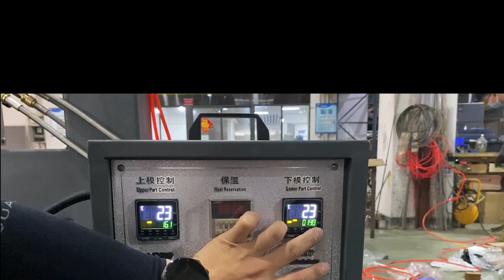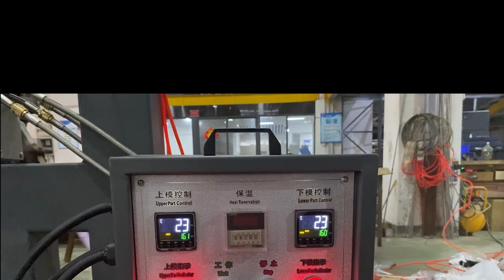Water cooling pvc conveyor belt splicing joint machine operation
We are manufacturer of conveyor belting equipment original in China mainland.